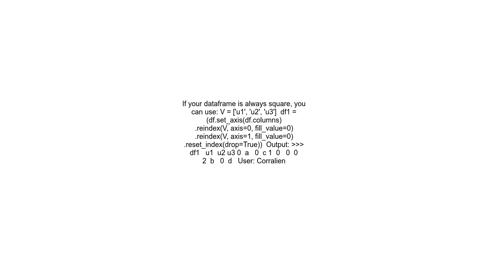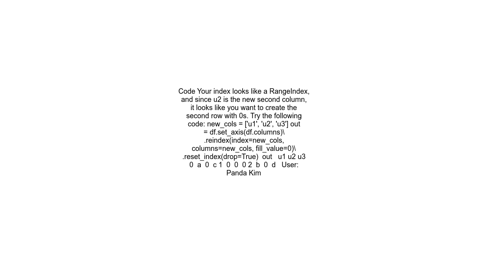Expanding Pandas Dataframe for New Variable Set